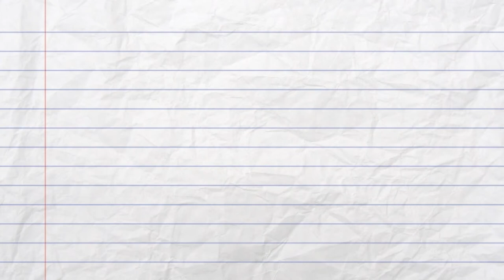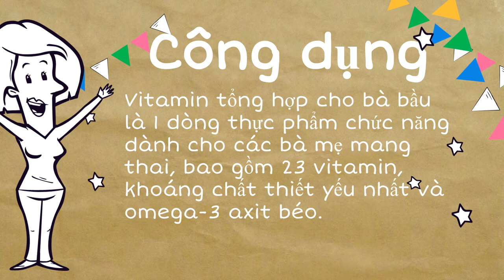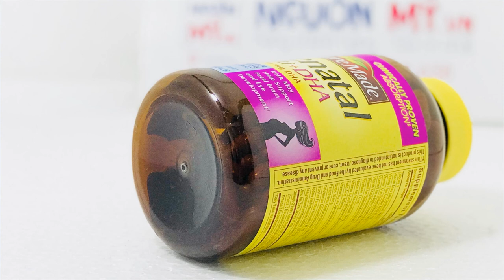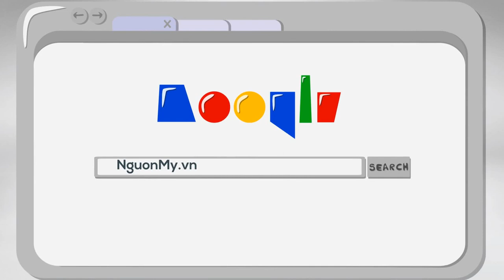Vitamin bà bầu Prenatal Mutil dha 150 viên của mỹ